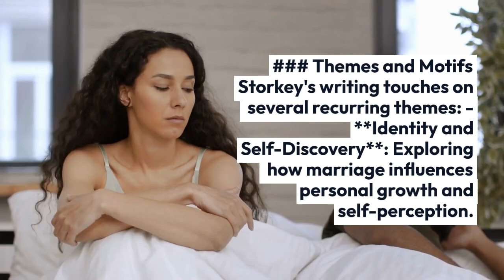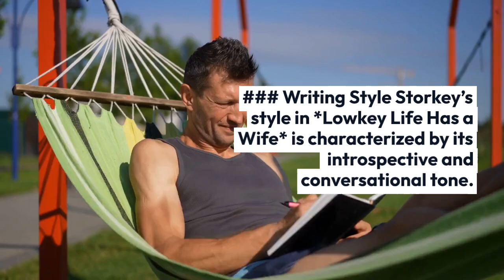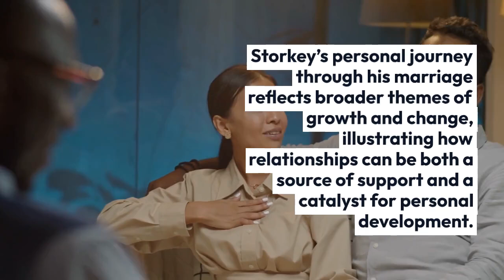Adam Storke`s Lowkey Life Has A Wife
After Mystic Pizza, Adam Storke made appearances in Miami Vice, L.A. Law, and later, The Stand. Other guest roles he played were in shows such as Law & Order: Criminal Intent, New Amsterdam, and most recently, Westworld. Want to see more of your favorite movie casts?